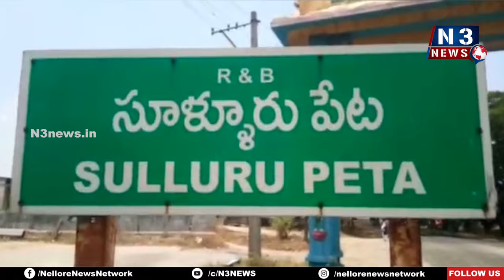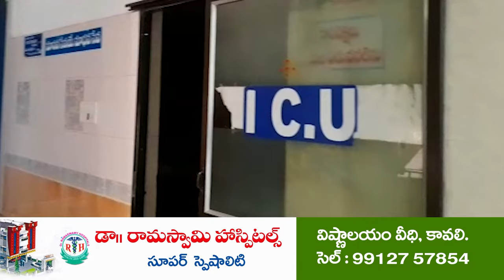ఎస్ఐ రవిబాబు సేవ‌లు ప్ర‌శంస‌నీయం | Locals felicitates CI Ravi Babu | Sullurupeta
- సూళ్లూరుపేటలో ఘ‌నంగా ఎస్ఐ రవిబాబుకు ఆత్మీయ వీడ్కోలు, స‌న్మాన‌స‌భ‌